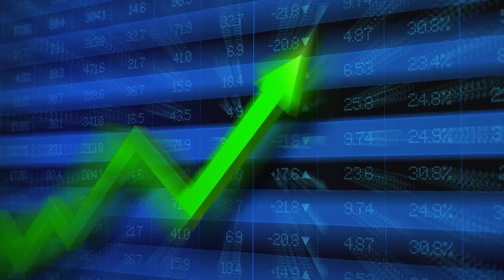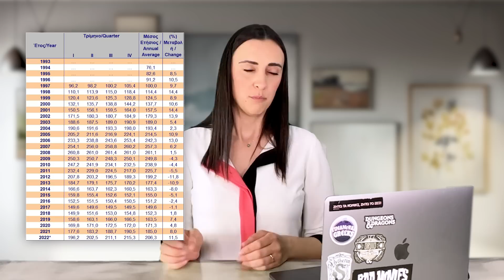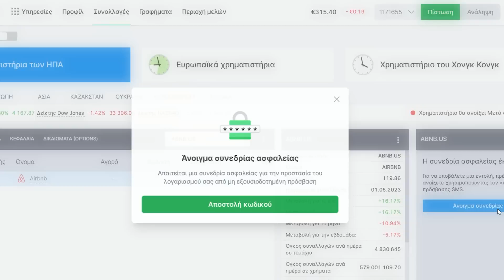ΑΛΛΑΖΟΥΝ ΟΛΑ ΣΤΟ AIRBNB;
Εδώ είναι το ΔΩΡΕΑΝ newsletter μου για χρηματοδοτήσεις, νέα, προγράμματα και fun facts

Ανοίξτε έναν δωρεάν λογαριασμό στη Freedom24 και αποκτήστε πρόσβαση σε:
- 2,5% επιτόκιο ετησίως σε ευρώ και 3% ετησίως σε καταθέσεις σε δολάρια.
- 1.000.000 μετοχές, ETF, stock options και άλλα χρηματοοικονομικά μέσα.

- Προσωπική υποστήριξη στα ελληνικά.

Η Freedom24 είναι 100% θυγατρική της FRHC εισηγμένης εταιρείας NASDAQ. Είναι διαφανής, αναφέρεται στην CySec, την Bafin και την SEC.

Σήμερα θα μιλήσουμε για το Airbnb και τι έφερε στην ελληνική αγορά!

0:00 Εισαγωγή
1:46 Θετικά
3:20 Αρνητικά
5:53 Το φαινόμενο Airbnb
6:12 Η μετοχή της Airbnb
7:04 Κλείσιμο